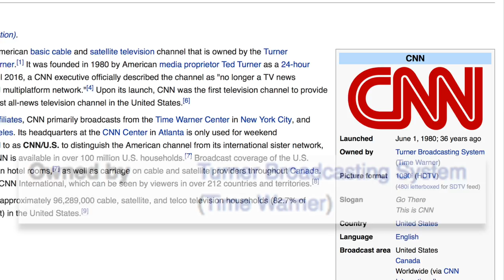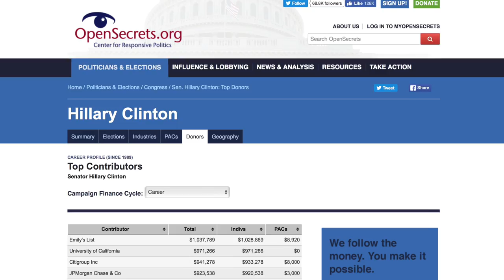CNN Finally Admits What We Knew All Along | The Weekly Dose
CNN's Chris Cuomo admitted what most people already know: they've done everything they can to help out Hillary Clinton's campaign. Also, bonus stupidity at the end.